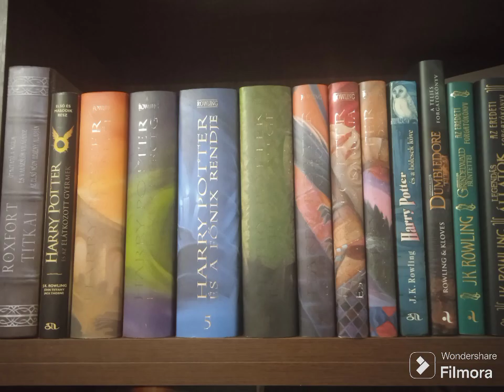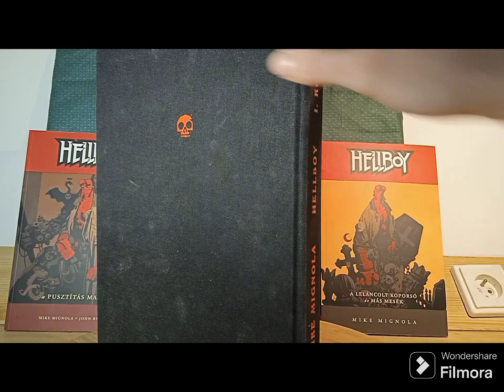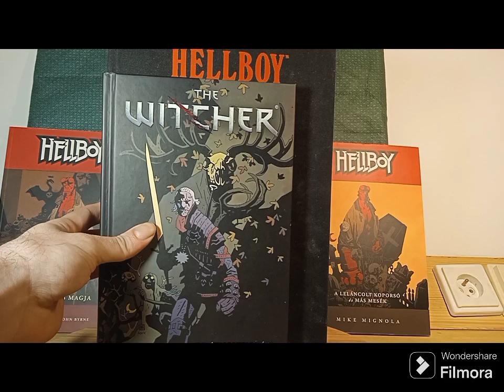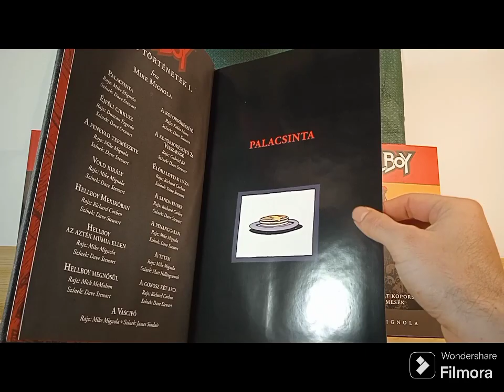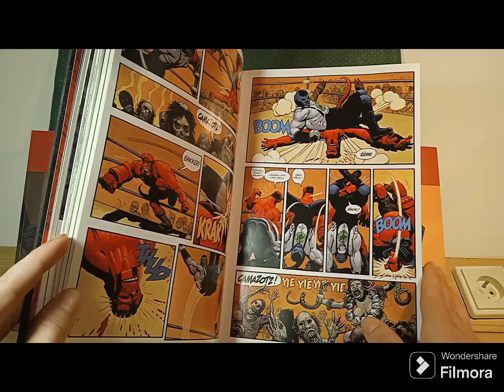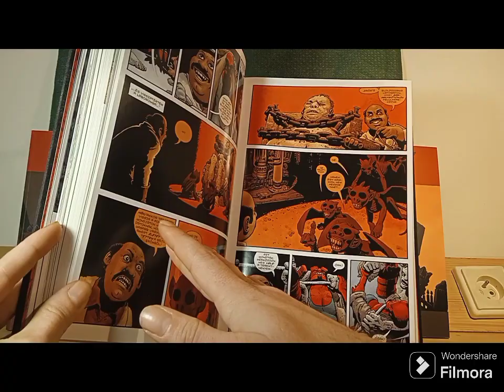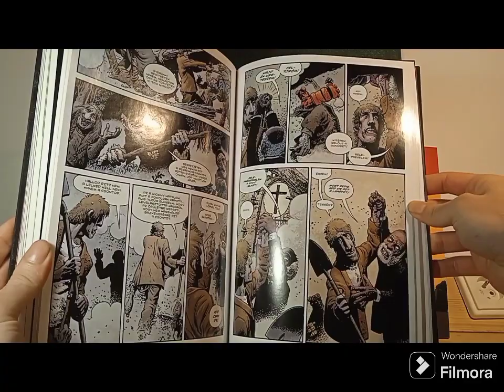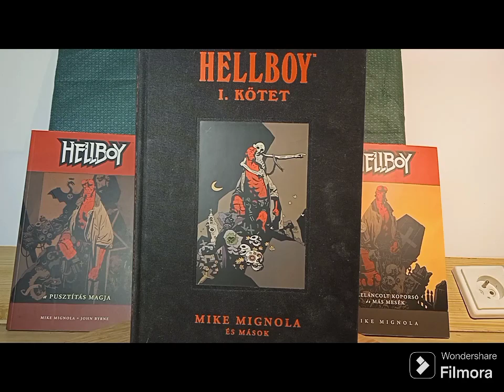Vad Virágok Könyvműhely - Hellboy - Rövid történetek Omnibus I. képregény (kötet) bemutató